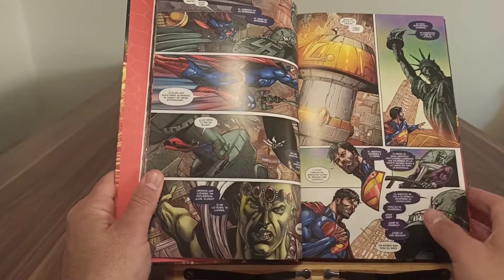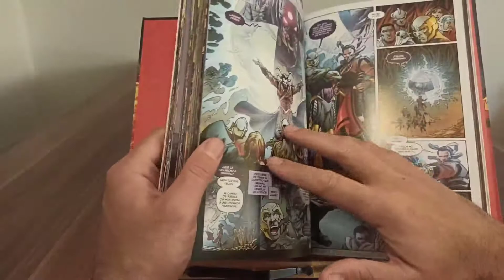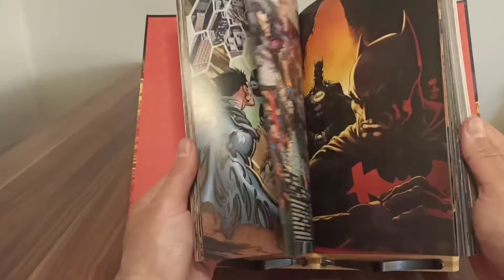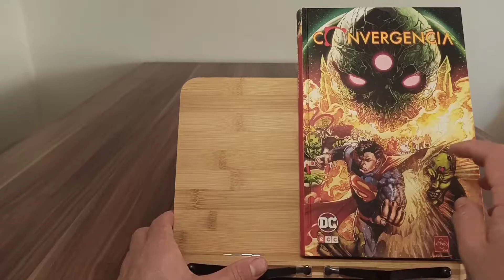Convergencia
Guionistas: Dan Jurgens, Jeff King, Scott Lobdell

Dibujantes: Aaron Lopresti, Andy Kubert, Ethan Van Sciver, Carlo Pagulayan, Ed Benes, Eduardo Pansica, Stephen Segovia

Edición original:  Convergence 0-8 USA (DC Comics) 2015

Edición:  Cartoné, 368 páginas a color de papel satinado (ECC Ediciones) 2019 – 34,00€

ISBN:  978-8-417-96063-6